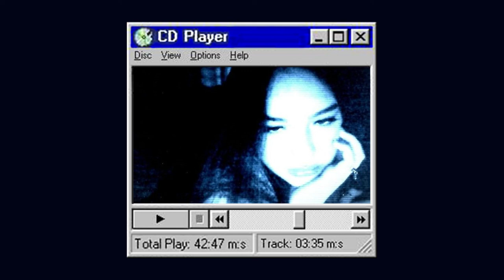Trxy - forget me (slowed-reverb)